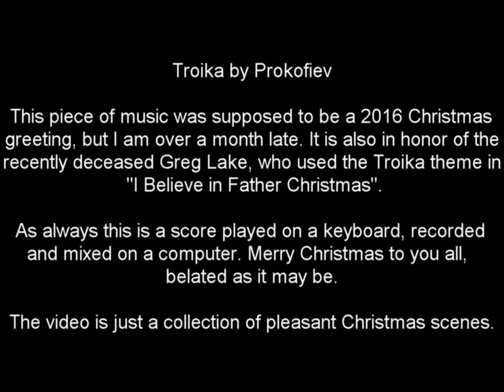Troika (Prokofiev)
This video is a belated Christmas greeting for 2016. It is also a tribute to the late Greg Lake who used the Troika Theme in "I Believe in Father Christmas". As always the music was played on a keyboard, recorded and mixed by computer.